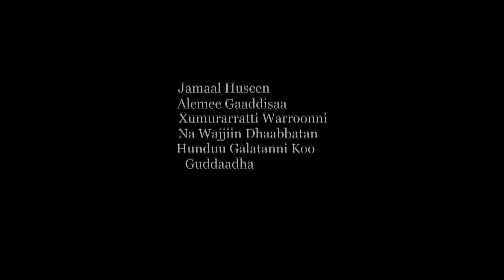Ethiopian Music: Abeel Isheetuu(Diina Doofaaf Bara Moofaa) New Ethiopian Music 2019(Official Video)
Ethiopian music.